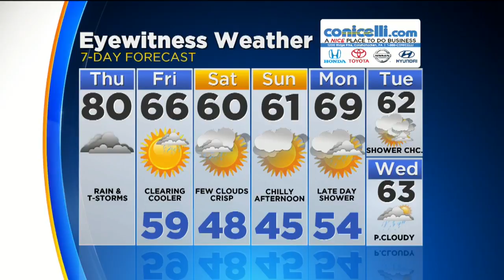Midday Weather Forecast: Drastic Temperature Drop